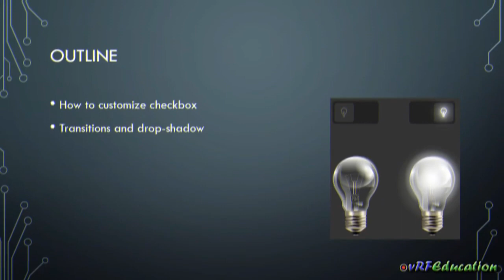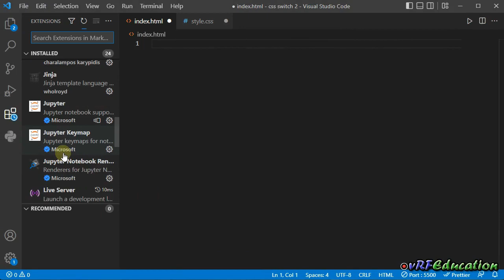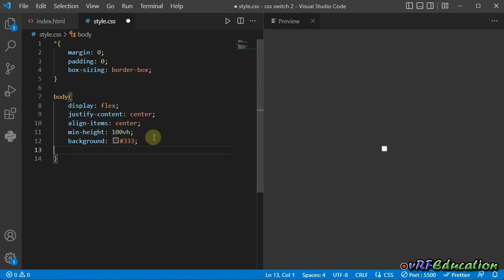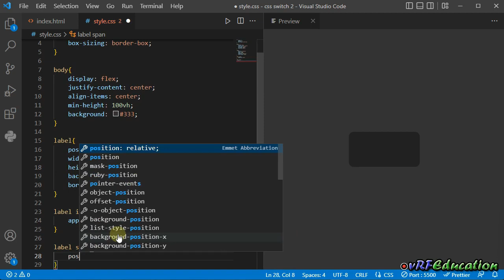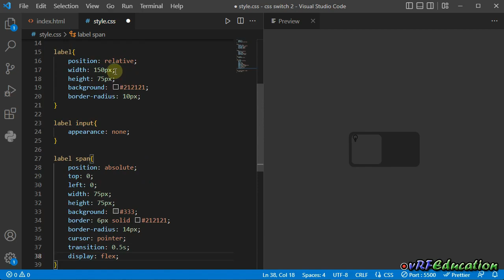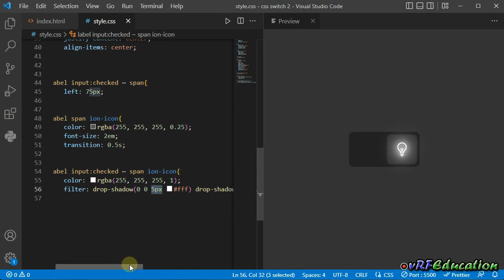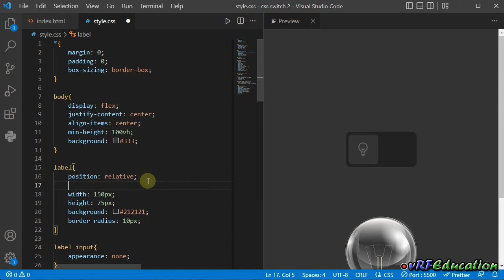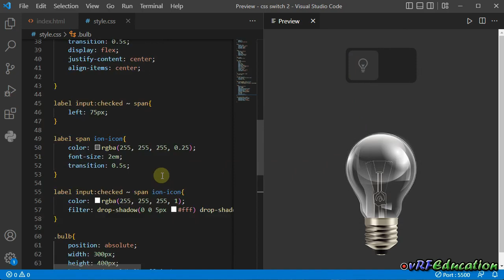آموزش HTML / CSS - سفارشی کردن CheckBox (نمونه دوم)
هرچند عناصر HTML جز جدایی ناپذیر در طراحی صفحات وب هستند، اما ظاهر آنها در گذر زمان تغییری نکرده و در طراحی های امروزی چندان جایگاهی ندارند. البته طراحان وب میتوانند با استفاده از CSS ظاهر این عناصر را بنا به نیاز خود تغییر دهند. در این جلسه به سراغ checkbox خواهیم رفت و نحوه تغییر آن را با هم بررسی خواهیم کرد. این دومین نمونه از تغییر ظاهر checkbox در این کانال آموزشی است
ایده اصلی این جلسه از کانال آموزشی @OnlineTutorials4Designers